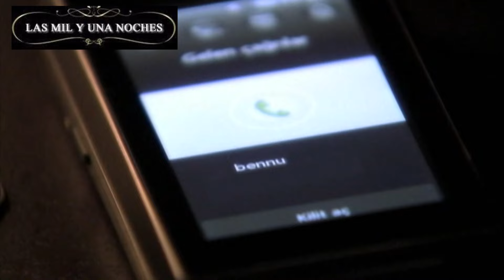CAPITULO 86 LAS MIL Y UNA NOCHES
Lunes a Viernes De 14 a 15 Hs
In : @Tv2Salta
Fb: Tv Canal 2 Salta
Tw :@tv2salta
Youtube : Tv Canal 2 Salta
Por

Reseña
Esta serie de origen turco
de drama y romance, se desarrolla
en Turquía entre los años 2006 y 2009.
Sherazade (Bergüzar Korel), una exitosa
 arquitecta de 26 años, desesperada por
 salvar la vida a su hijo enfermo,
accede a pasar una noche con su jefe Onur (Halit Ergenç)
a cambio del dinero para el tratamiento.
Los prejuicios y críticas a los protagonistas
inicia la travesía inquietante durante las tres temporadas.
Lo que parecía ser una relación carnal,
termina involucrando los sentimientos de ambos.